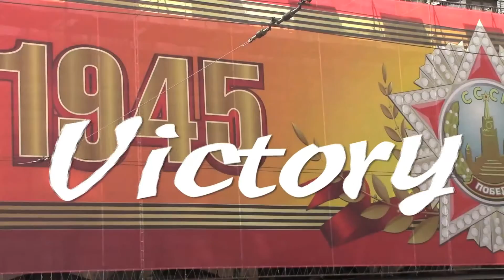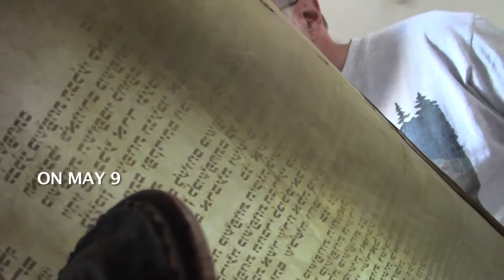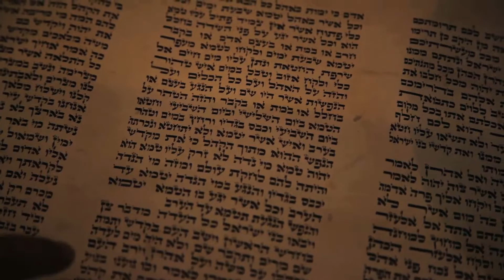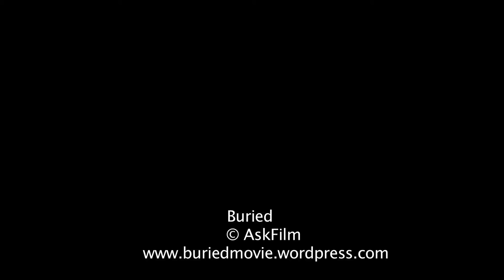Buried documentary teaser 3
Neither tanks nor fighter planes will deter the Americans in Moscow from their goal: The return of Torahs stolen by the Red Army from Hungarian Jews during WWII.